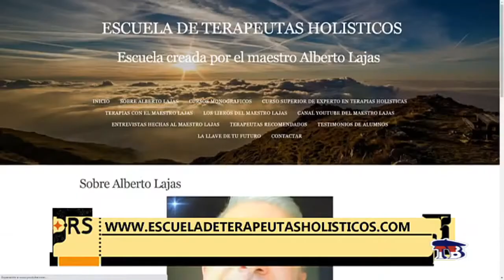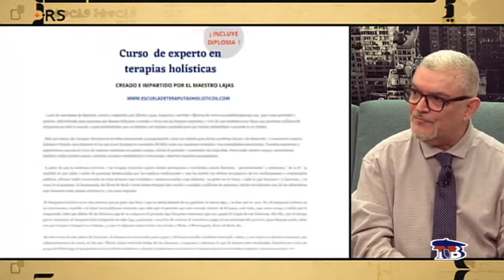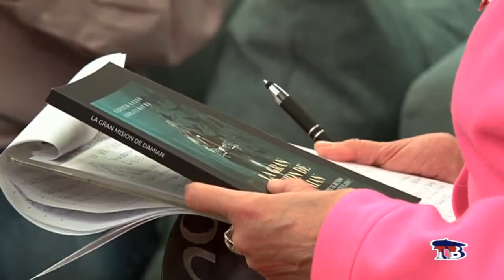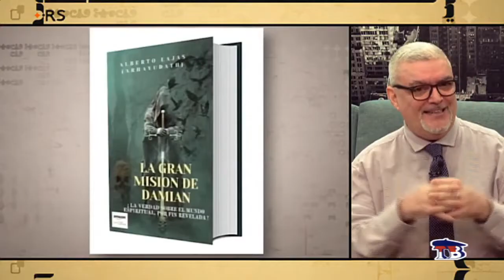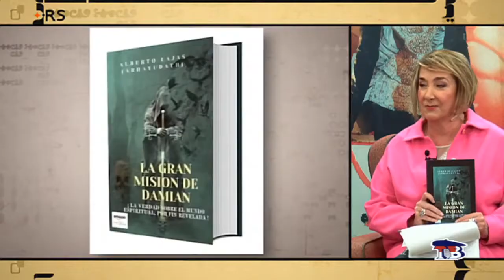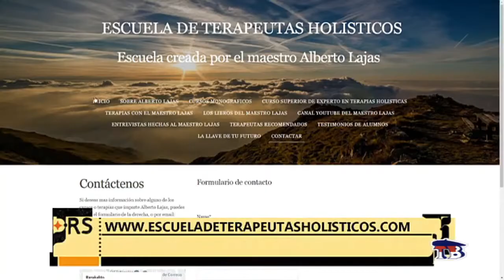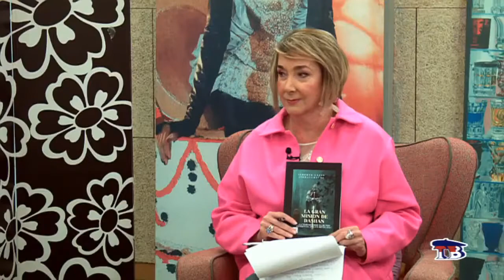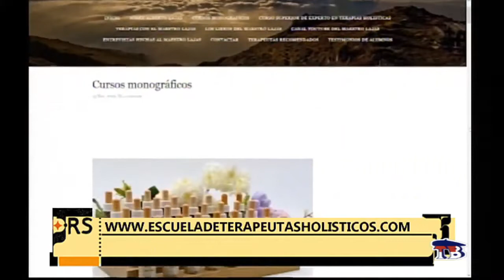ENTREVISTA A ALBERTO LAJAS EN TELEBILBAO, DOMINGO 29 DE NOVIEMBRE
Alberto Lajas presenta en el programa " revista semanal" de Telebilbao, su ultimo libro y su nueva escuela de terapeutas holísticos.